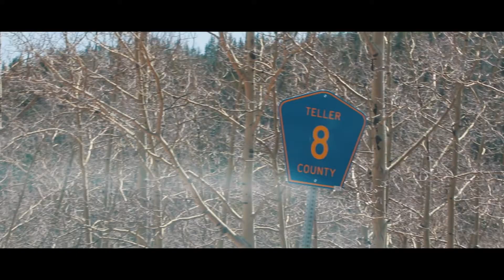Cinematic Cripple Creek Adventure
Will and I headed for Cripple Creek and did some camera work. Spent some hours at the computer putting together an edit that I liked and hope you all enjoy. Slowly getting better and better and more visually pleased by my work.